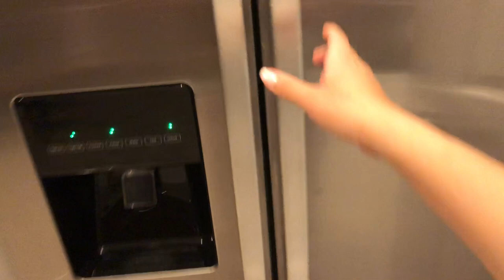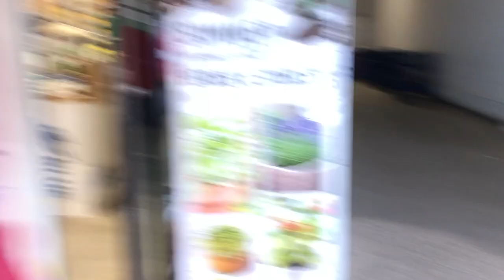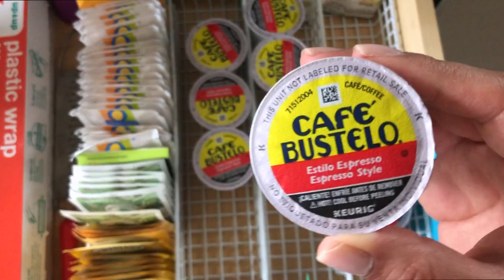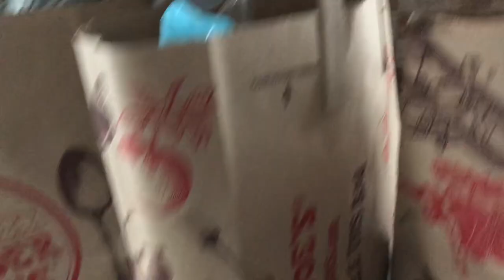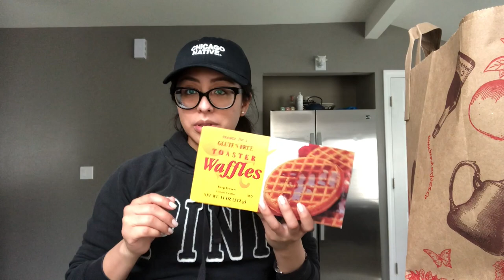HOME VLOG: BACKYARD MAKEOVER EDITION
Hello, hello!

It's been a minute since my last upload and so much has changed! My bf and I moved in together and have been decorating our little home 🏡

Since we are all quarantined, I figured this would be the perfect time to work on those house projects we've been putting to the side. This video includes our backyard transformation, grocery haul, and some laughs 🙃

Please let me know if this is something you would like to continue to watch :)

Thanks for all your support and stay safe! 💕